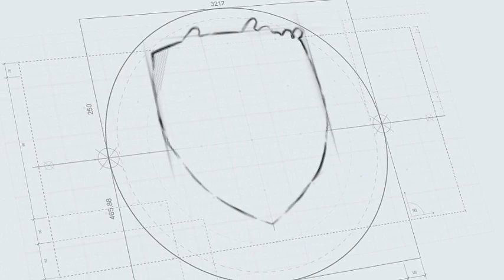Lihat UNIVERSITAS MUHAMMADIYAH MAKASSAR (FKIP)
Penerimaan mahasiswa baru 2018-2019